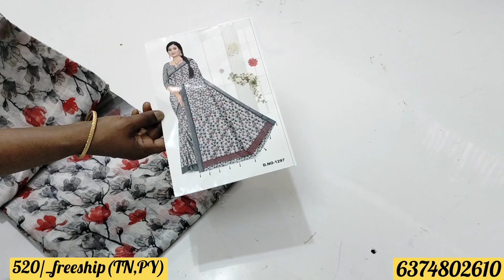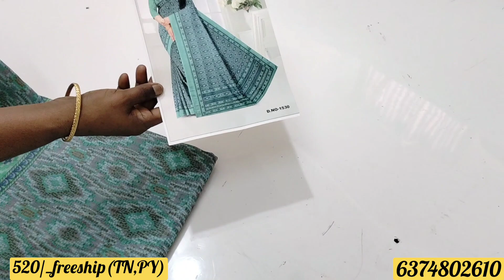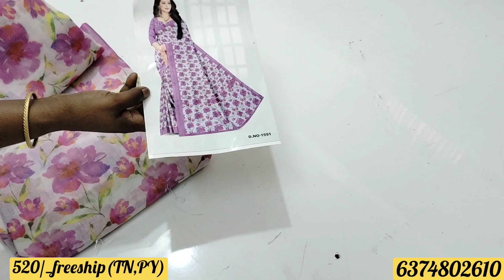Pure Linen Cotton Full Sarees Collections • All Over Tamilnadu Freeshiping •